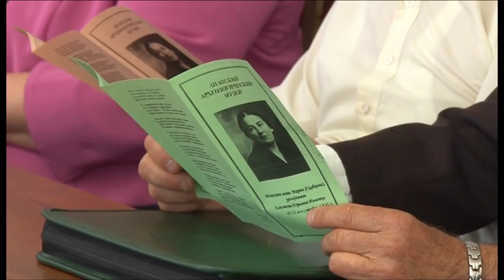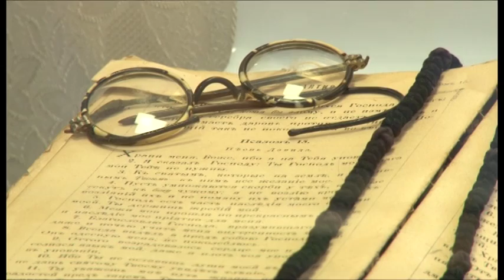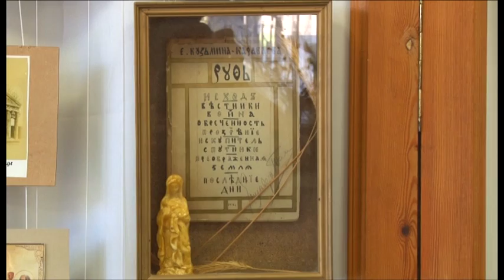В Горгипии работает экспозиция посвященная 125-летию матери Марии